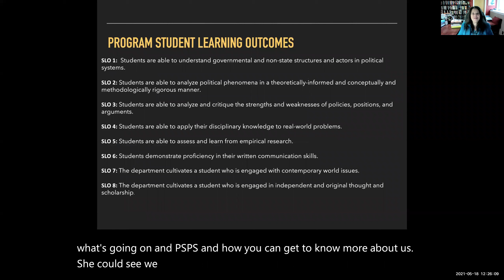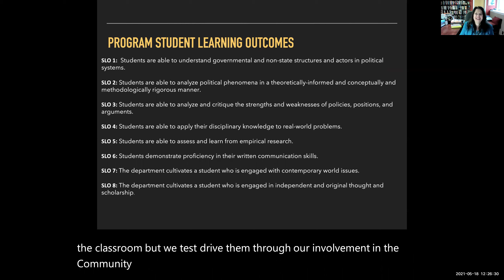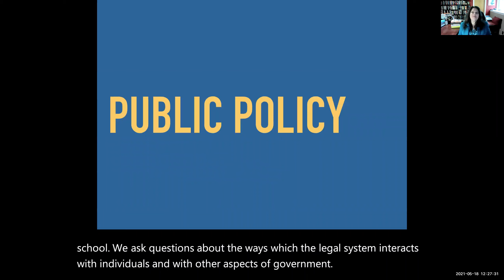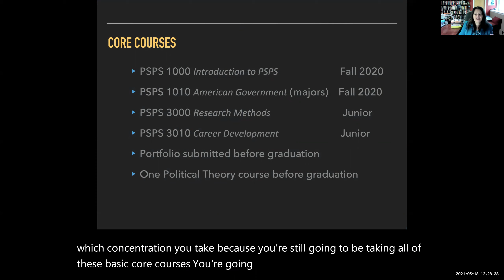PSPS Online Orientation 2021